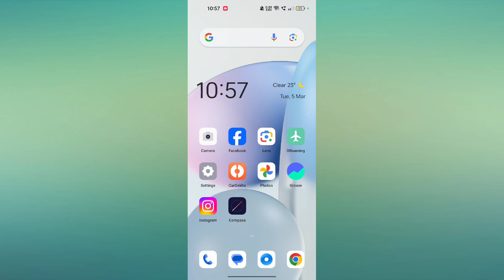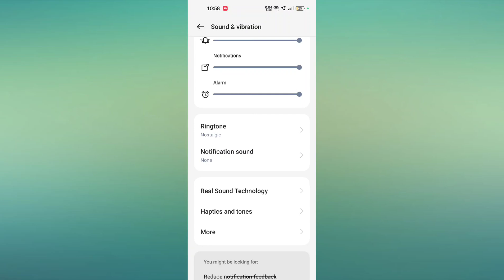OPPO Reno 11 Pro 5G Sound Problem Solve Speaker Not Working Problem Solution